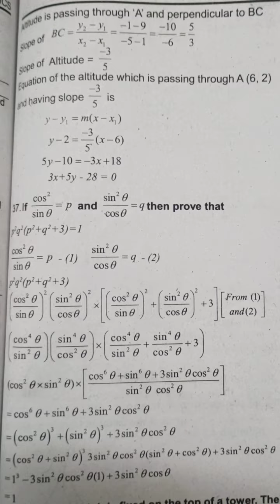10th std maths public exam model question paper with answer @SSStudies-Bj2vg